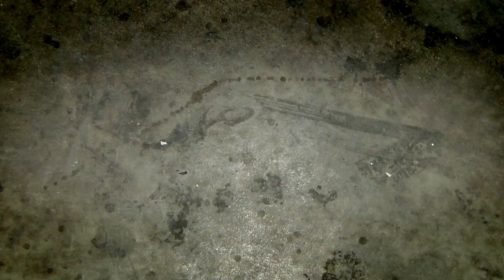Soup'Sons #18 - Spécial Acapella (1ère partie)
1ère partie du Soup'SOns Spécial Acapella avec Boobz, Ziia, Nancy Logan, Alex Sorres et David Louisin